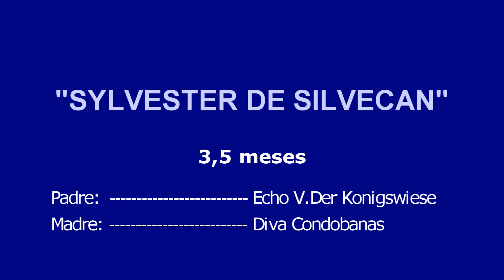Sylvester de Silvecan 3,5 meses